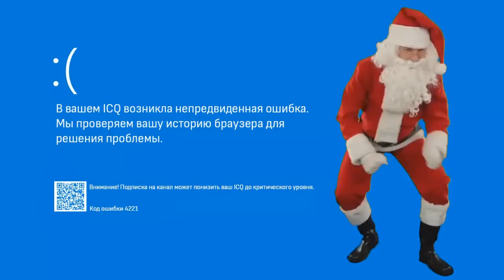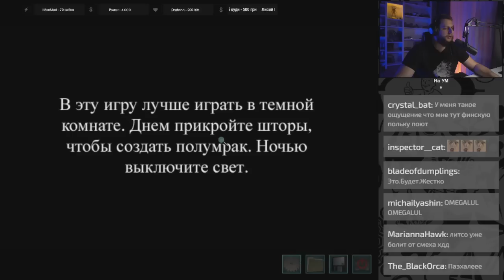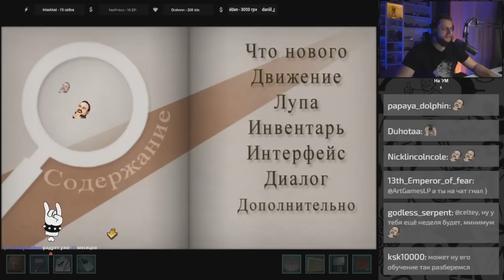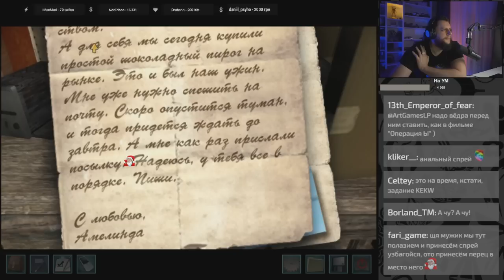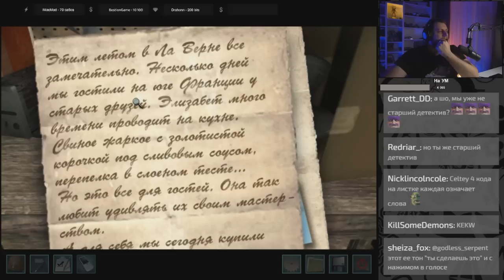[ArtGamesLP] - и прекрасный мир игр Нэнси Дрю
Главы:
0:00 [ArtGamesLP] - и прекрасный мир игр Нэнси Дрю
0:03 ICQ